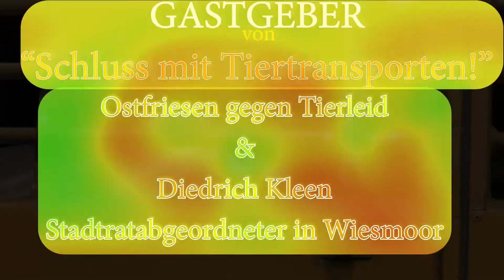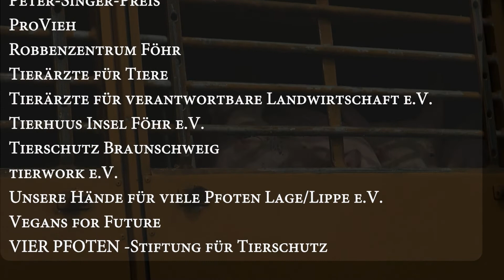„Respect all Animals“ von Popeye gegen "Tiertransporte"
Veranstaltung von Ostfriesen gegen Tierleid

Sparkassen-Arena Aurich
Laufzeit: 6 Std. 30 Min.
Öffentlich  · Jeder auf und außerhalb von Facebook
Am 9.April 2022 setzen wir „Ostfriesen gegen Tierleid“ und Diedrich Kleen, gemeinsam mit den Organisationen „mensch fair tier e.V.“,
„Metzger gegen Tiermord“, der „Deutschen Tierlobby e.V.“ und der Stiftung „Vier Pfoten“, ein Zeichen und sagen:

Nach dem Treffen an der Sparkassenarena Aurich um 10:30 Uhr erwartet euch ein einstündiger Demolauf (11:00 -12:00 Uhr) durch die Innenstadt von Aurich, bei dem wir durch Banner, Plakate, Trommeln und Tiergeräusche auf das Leid der Tiere bei Transporten aufmerksam machen werden.
Ab 12:00 Uhr bis ca.15:00/ 16:00 Uhr finden auf dem Rathausvorplatz verschiedene Redebeiträge, eine Expertenrunde und eine Podiumsdiskussion statt, zu der wir verschiedene Experten und Prominente eingeladen haben.

Moderiert werden die Bühnenbeiträge von Peter Hübner
(Metzger gegen Tiermord, MgT)
Wir erwarten noch weitere Zusagen interessanter Gäste, die wir zu einem späteren Zeitpunkt bekannt geben werden.
Zum Abschluss wird es zwischen 16:00 und 17:00 Uhr eine Menschenkette um die Tiersammelstelle „VOST“ in Aurich Schirum geben. Adresse und Route werden wir vorher hier und auf der Veranstaltung bekannt geben.
Bitte bringt Grablichter für diese Menschenkette mit.

MITWELT: Von Meyer-Abich eingeführter Begriff, um den Blickwinkel von der stark anthropogen bezogenen und auf den Menschen als im Mittelpunkt stehenden Subjekt hin zu einem auf die Eigenwelt der Natur einbeziehenden Sichtweise aufzuwerten.
Unserer Mitwelt in der von Meyer-Abich geforderten Weise gerecht zu werden, setzt Achtsamkeit und Mitgefühl voraus. Erst auf der Basis einer nicht nur kognitiven, sondern auch gefühlsmäßigen, empathischen, sinnlichen Erfahrung von Mitwelt kann eine Motivation zu ihrem Schutz entstehen. Achtsamkeit und Mitgefühl sind wichtige Werte, die geweckt, geschult und gepflegt werden müssen.